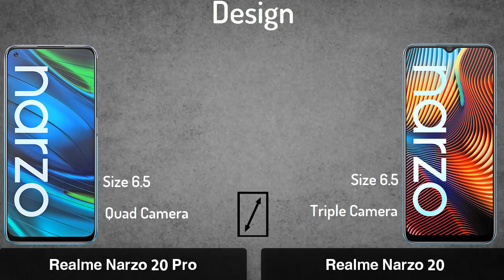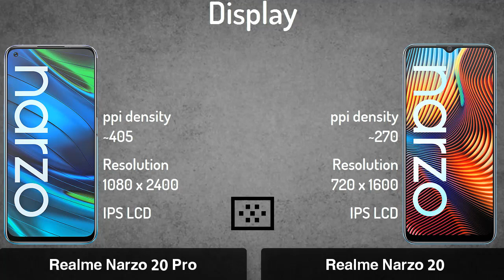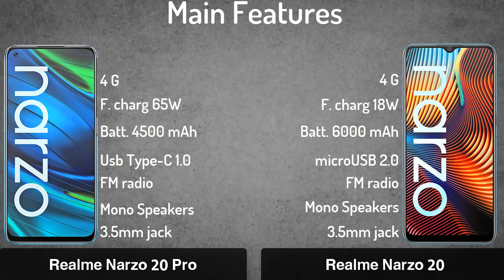Realme Narzo 20 Pro vs Realme Narzo 20